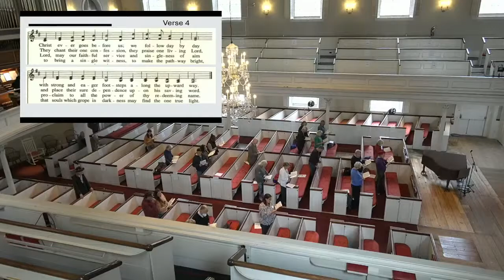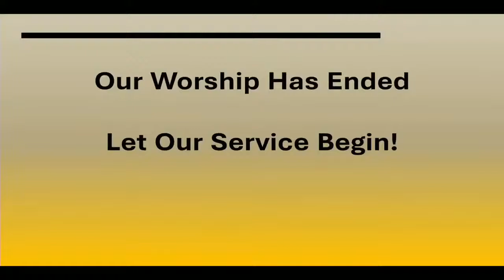Sunday Worship October 23, 2022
Sunday worship for United Church on the Green (UCC), New Haven, CT.  Scripture (2 Samuel 11:1-5, 26-27; 12:1-9) read by Jim Edwards with Reflection by Reverend Kevin Ewing. Other participants in worship were Caesar Storlazzi, Director of Music; UCG choir; Scott Hawkins, Digital Deacon.

Christian Copyright Licensing International Number 11242315